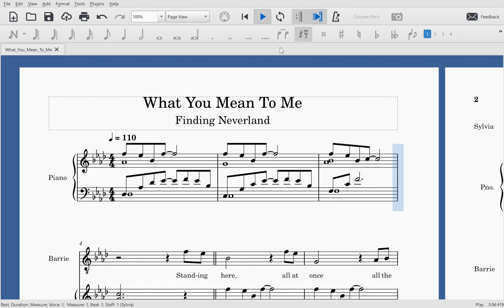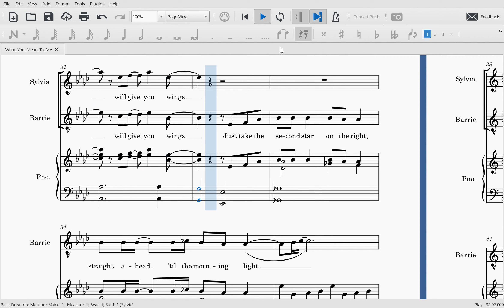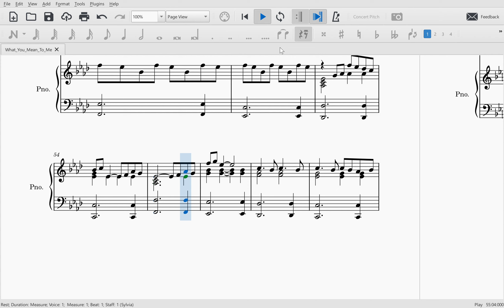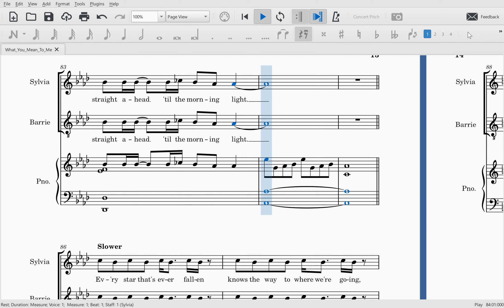What You Mean to Me (Barrie)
Barrie vocal guide for What You Mean to Me from Finding Neverland